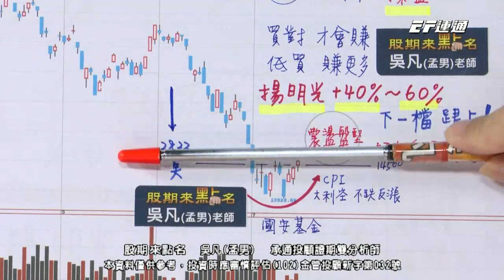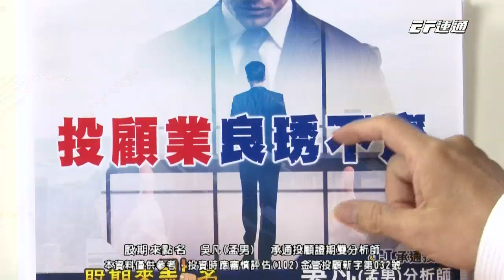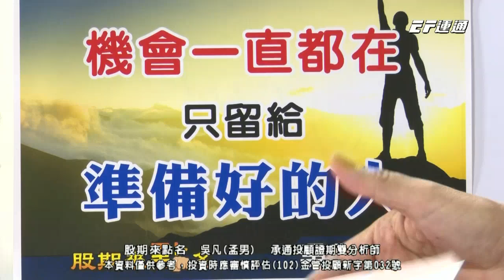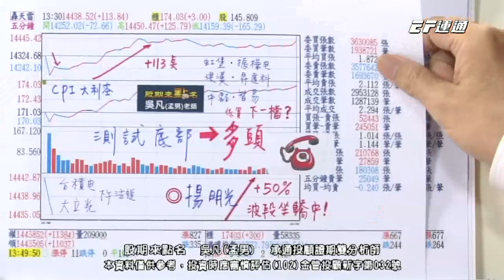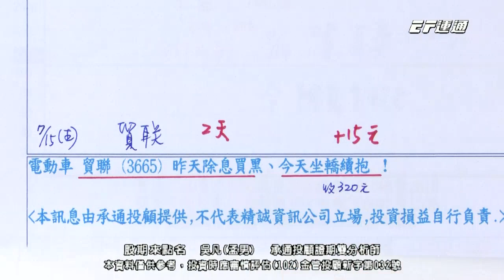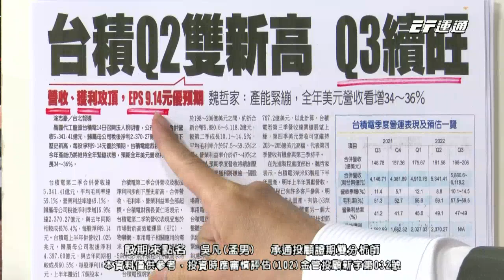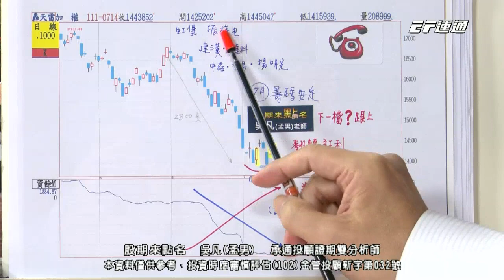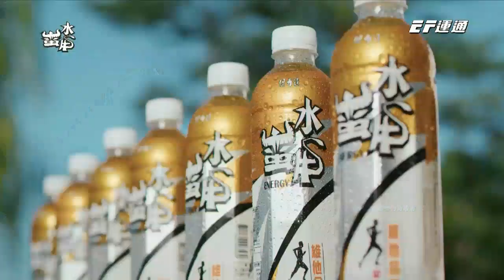20220715 1730 吳凡 股期來點名